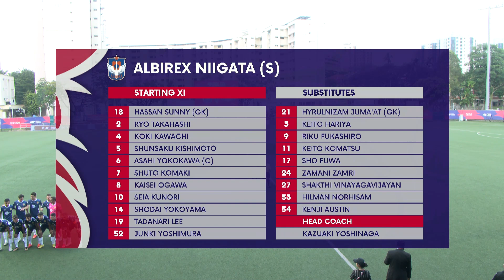Albirex Niigata (S) 5-0 Hougang United | 2023 AIA Singapore Premier League Match Highlights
Albirex Niigata (S) vs Hougang United - Highlights